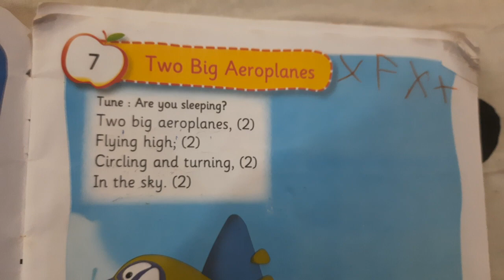Two big aeroplanes|nursery rhymes |jr kg |poem and songs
This video is about nursery rhymes two big airoplanes